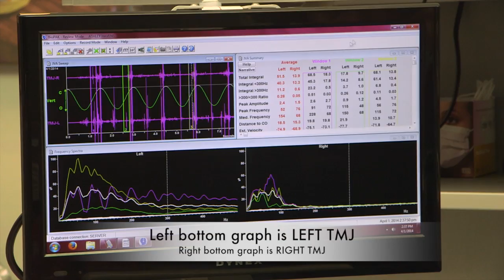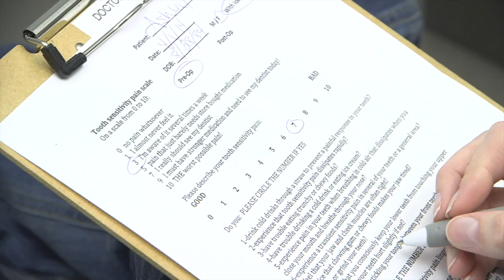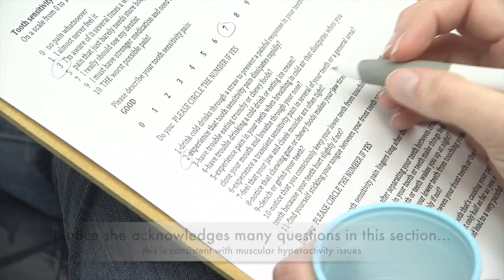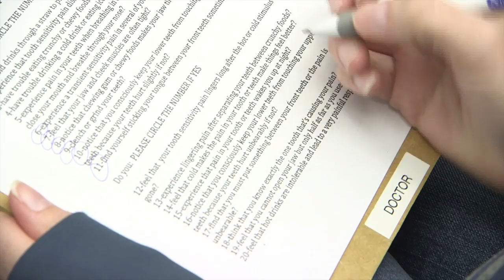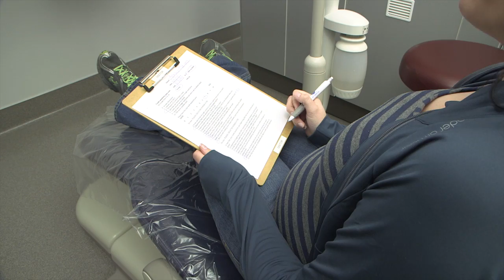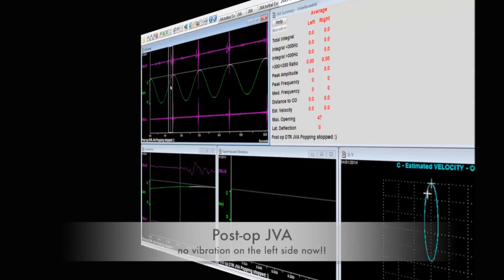STOP TMJ! Day of treatment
Watch as a 30 year old patient who's complaining of chronic tooth sensitivity, popping joints, jaw soreness, headaches and neckaches presents to Dr. Nick Yiannios of Rogers, Arkansas.  A procedure known as Disclusion Time Reduction (DTR) therapy is performed to resolve her issues by utilizing state-of-the-art technology known as the Tscan/EMG link.  Her main complaints, the diagnostic protocol including CT imaging and Joint Vibration Analysis (JVA) and a clinical TMJ exam are performed; the DTR treatment was rendered in 30 minutes and yielded profound results!

CNOtmj.com